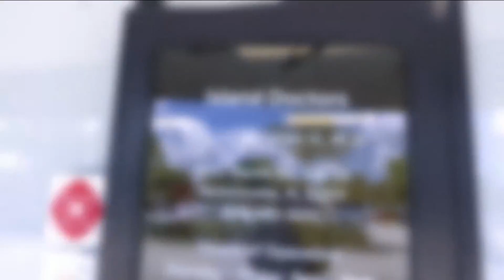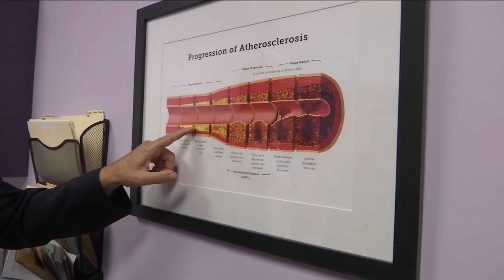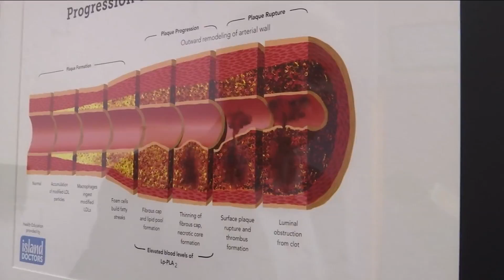Island Doctors: Preventing heart disease